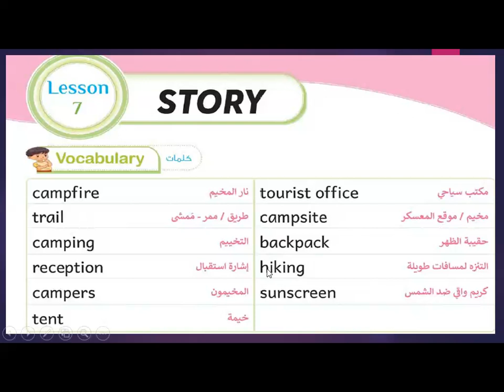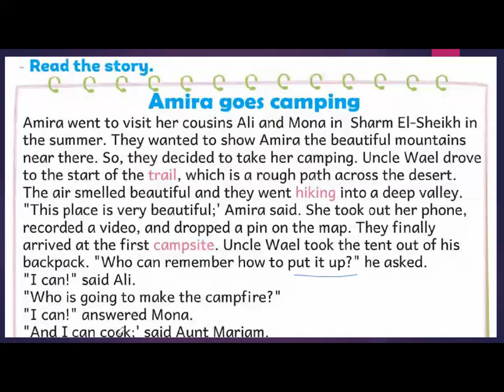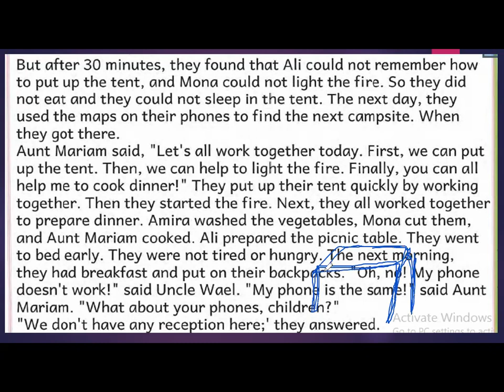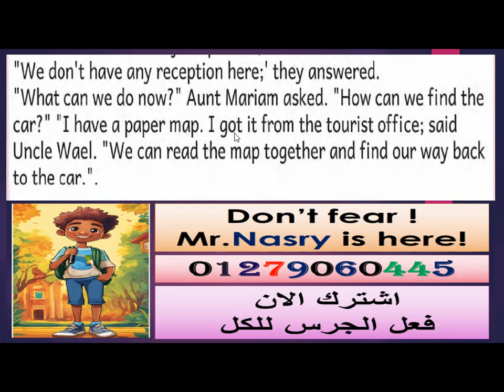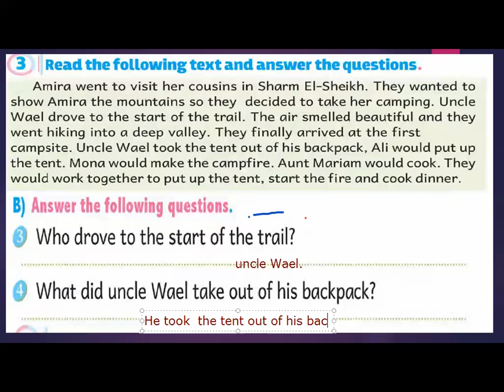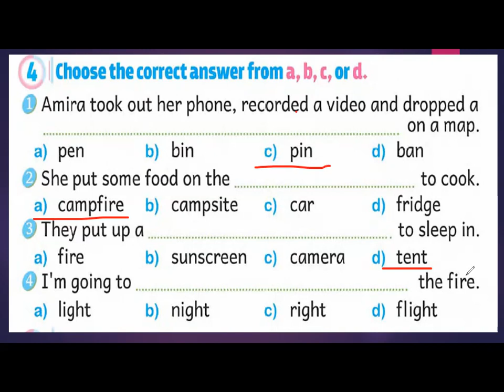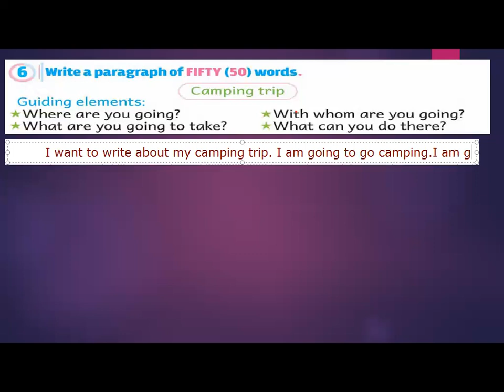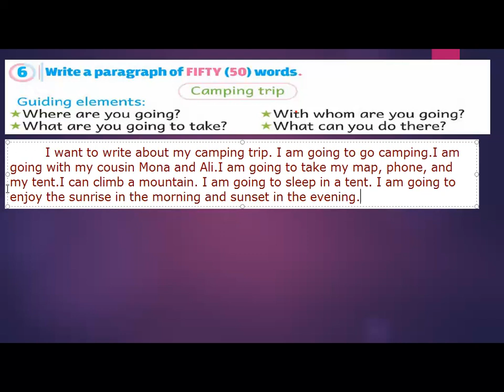الوحدة الخامسة الدرس السابع حل تدريبات الباهر كونكت بلس 5 مع شرح مبسط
الصف الخامس الابتدائي كونكت بلس 5